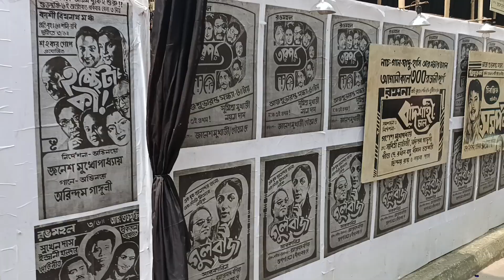Hatibagan Nabinpally Durga Puja 2024